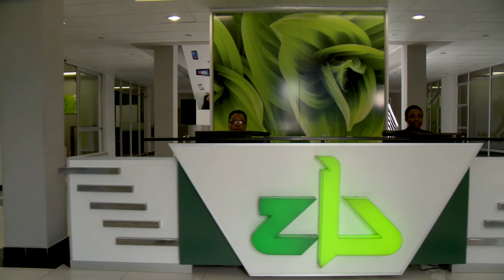ZB Financial Holdings Customer Testimonial